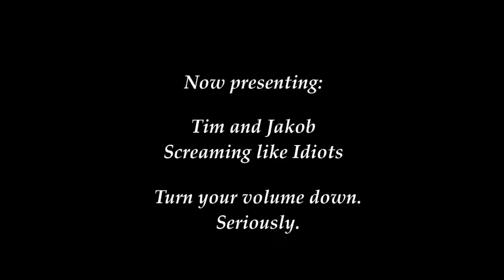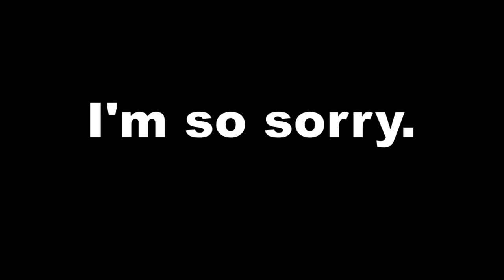This Video is Loud | CoD: Modern Warfare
The last video i uploaded was over a year ago. Yeesh.

Music/Sounds:
Wii Shop Channel Music from Nintendo (duh)
まもるクンは呪われてしまった！from YO-KAI Disco. I think.